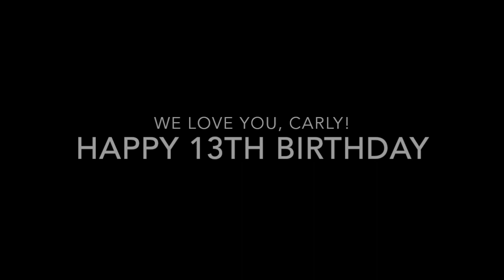Carly's Birthday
This video is about Carly's Birthday